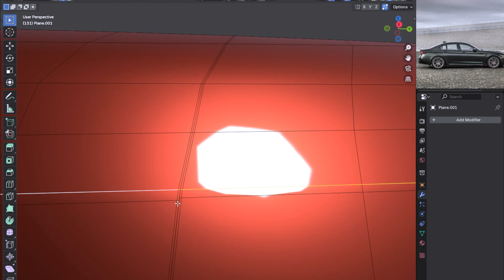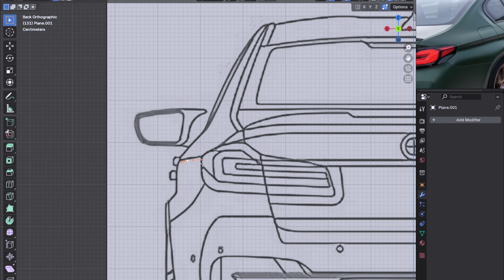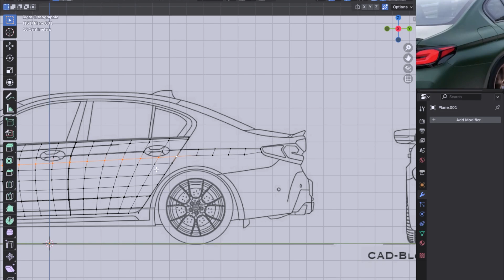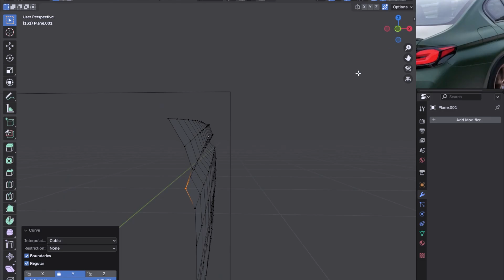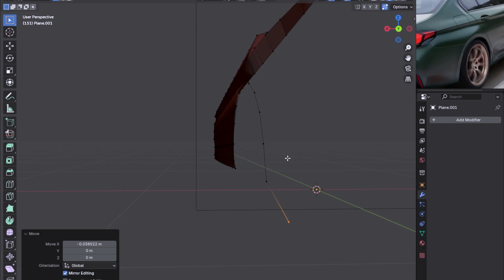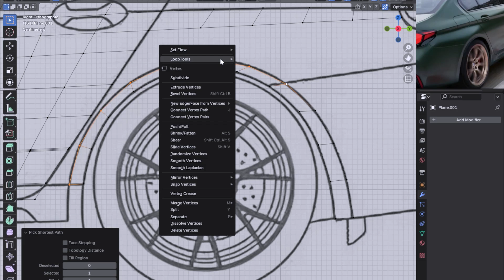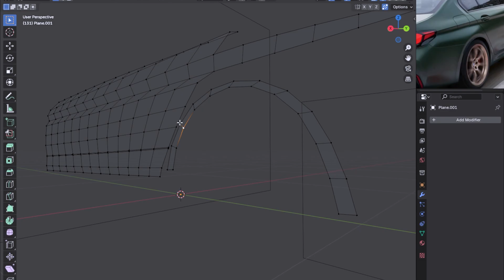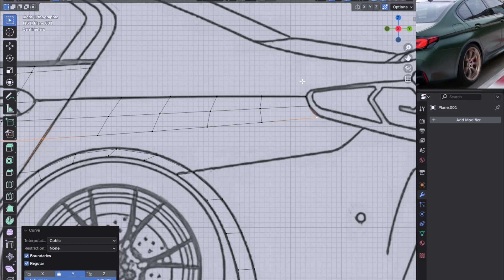BMW M5 CS F90 Modeling in Blender – Part 7: Ultimate 3D Car Creation Masterclass (2025 Update)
Welcome to the final installment of our BMW M5 CS F90 modeling series in Blender! In this video, we bring everything together in a stunning 3D car creation masterclass. Watch as we finalize the model with advanced techniques, optimize details, and add the finishing touches that transform your work into a professional-grade masterpiece.

In this video, you'll learn how to:
• Finalize the Model: Integrate all elements from previous parts for a cohesive, high-quality car model.
• Advanced Detailing & Optimization: Refine minute details and enhance your workflow for a seamless finish.
• Polish & Render: Set up lighting and materials to achieve photorealistic results, perfect for showcasing your skills.
• Master the Process: Gain expert insights and pro tips that will elevate your 3D modeling game.

Happy blending!